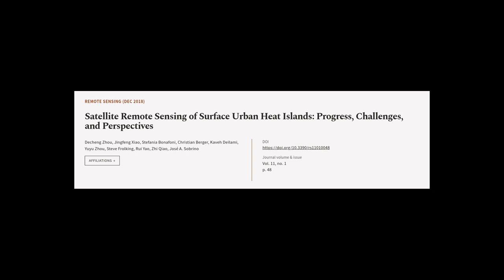Satellite Remote Sensing of Surface Urban Heat Islands: Progress, Challenges, and Per... | RTCL.TV